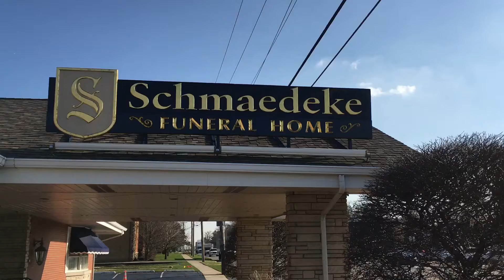Vitamin C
SCURVY!